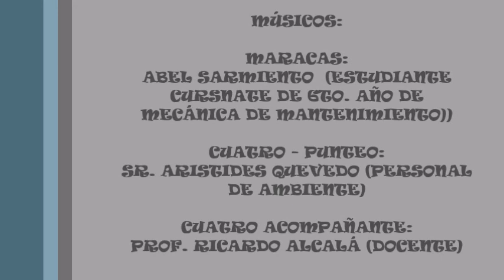VIDEO CANCION VENEZUELA CEL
Canción Venezuela. Video realizado por el personal y estudiantes de la ETI Francisco González Guinan, como forma de rescatar nuestra esencial cultural.